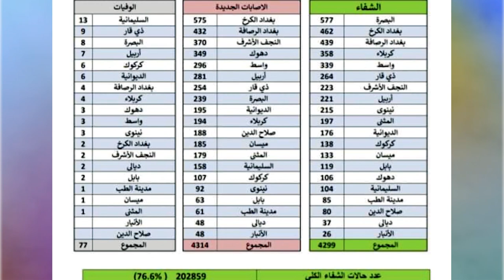الشعائر معاجز و تحدي - الشيخ كميت الاسدي - الحلقة 5 - الشعائر تحفظ الايمان و تحرس الابدان